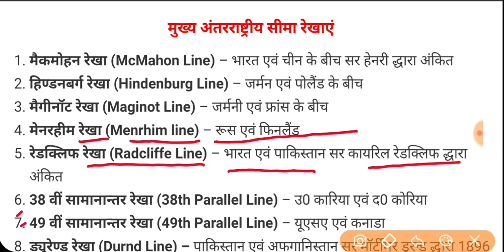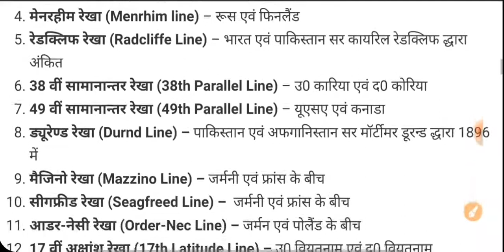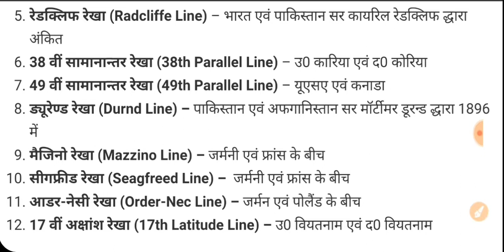प्रमुख्य अन्तर्राष्ट्रीय सीमा रेखायें। अंतरराष्ट्रीय सीमा रेखायें। International Border Line.